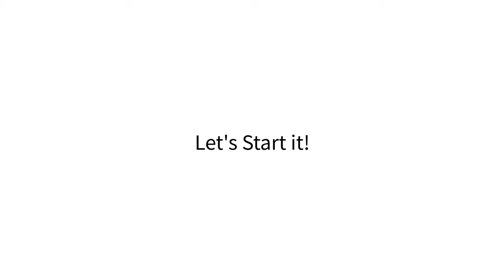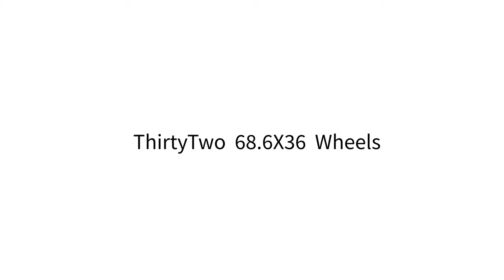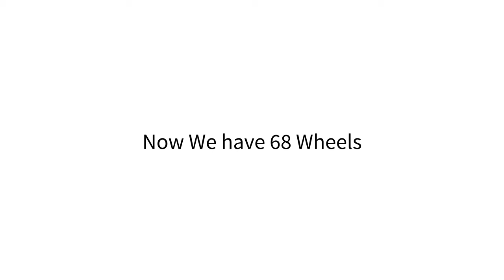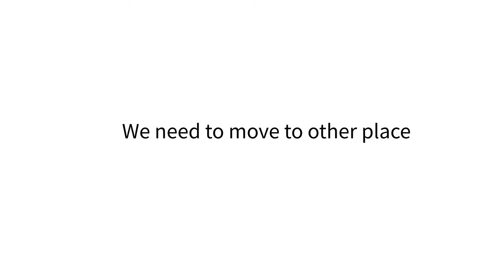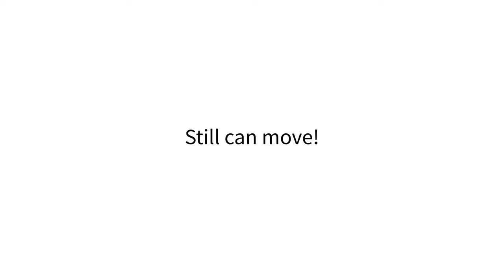Lego Car-130 Wheels VS 1 Motor 4k[Brick illegal]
In this video,I try to test how many wheels one ev3 large motor can drive.

I do nerdy and illegal  with Lego and other bricks :) .I hope to dig the greatest potential of Lego and other Bricks.

This channel, Brick illegal, provides simple tutorials and showcases of Lego builds.I hope  all of my works in silly, funny and random condition!

 I plan to do lego animations.such as safes, GBCs, candy machines, arcade machines, and other machines during the week.

So, If you love LEGO as much as we do, and love stop motion videos just as much, what are you waiting for?